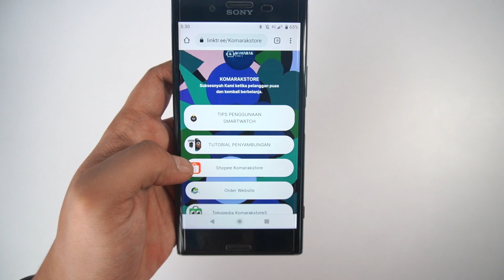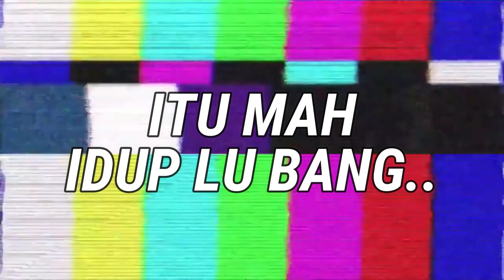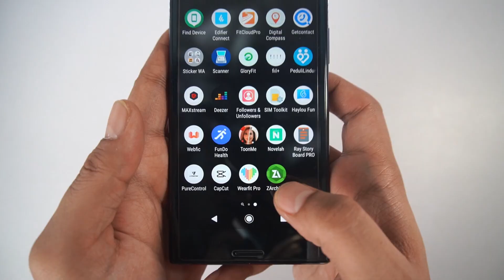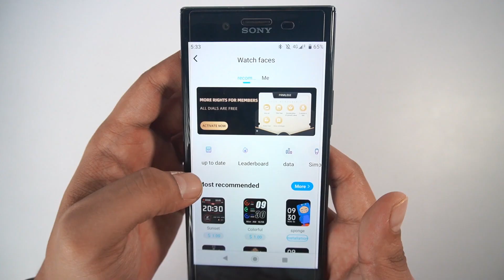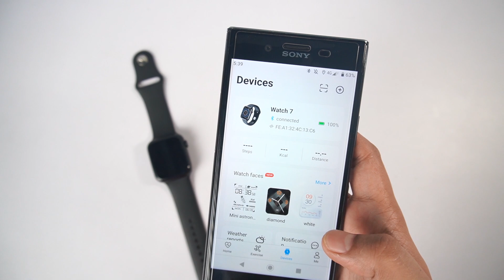Review Smartwatch IWO 7 PRO! Gaya Gak Pake Mahal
Pengen beli Apple watch? tunggu dulu.. kali ini kita punya kembarannya, bro Alitshuralit nyobain IWO 7 Pro yang baru yang katanya mirip banget sama Apple watch 7 bisa banget buat gaya dan gak pake mahal, tapi kualitasnya gimana nih?

Nonton sampai habis videonya kalau mau skip bisa dengan time stamp di bawah.
00:00 - Intro
01:25 - Harga & Kelengkapan
03:37 - Build Quality & Desain
06:25 - Fitur & Aplikasi
11:31 - Call Test & Watch Face
12:59 - Koneksi & Baterai
16:29 - Kesimpulan